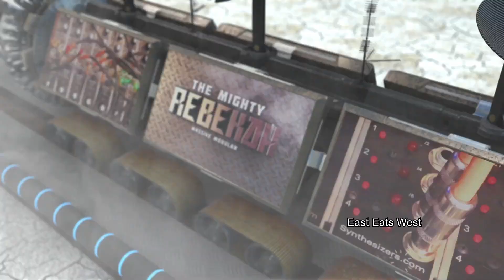The Mighty Rebekah Video Sampler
A Brief Sampler of Music Videos  created by Paca Thomas.
All compositions are created by Paca Thomas and The Mighty Rebekah.